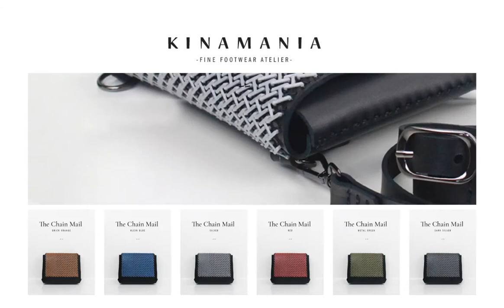The Chain Mail leather clutch bag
A precious leather clutch bag stitched by hand, with vegetable tanned leather & 3D printed textile. Removable & adjustable straps. Available in 6 colours : silver, klein blue, dark grey, red, metal green & brick orange. 5 eur per bag are donated to BIG ASBL AGAINST BREAST CANCER. For more info read blog article by founder
KINAMANIA is an independent Belgium-based studio that proposes shoes with a progressive edge & quality leather goods and craft DIY workshops combining leather and 3D technology. We are committed to supporting breast cancer research through profit sharing.